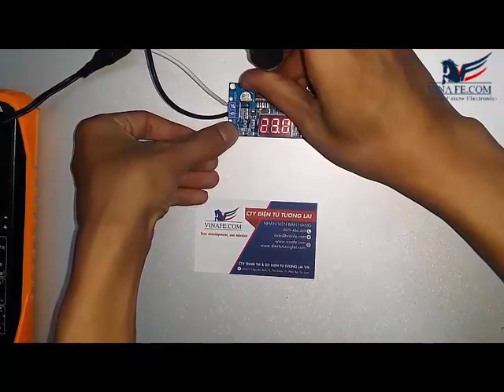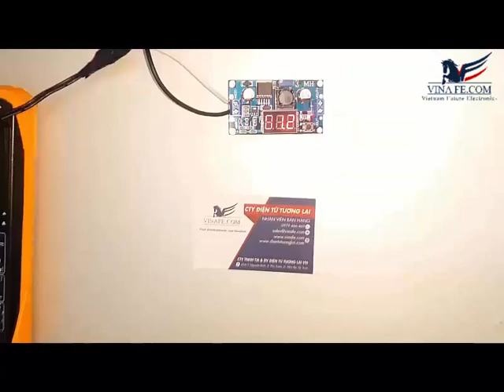Review Mạch hạ áp DC-DC 3A LM2596 ADJ có LED hiển thị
Mạch hạ áp DC-DC 3A LM2596 ADJ có LED hiển thị là một module cực kỳ gọn nhẹ, dễ dàng sử dụng và có tính thực tiễn cao. Bạn có thể điều chỉnh hạ áp DC từ 5V - 38V xuống còn 1,25V - 35V, rất tiện dụng. Mạch hiển thị cả áp vào và áp ra.
Thông số kỹ thuật:
1. IN: 5 - 38V
2. OUT: 1,25V - 35V
3. Ioutmax: 5A
4. Công xuất tối đa :75W
5. Tần số xung :180kHz
6. Nhiệt độ làm việc : -40 ~~125 độ C
Kích thước : 68*39*15
Hãy đến với chúng tôi để có thể sở hữu  Mạch hạ áp DC 3A LM2596 ADJ có LED hiển thị với giá rẻ nhất. Cam kết đổi trả trong 7 ngày đối với sản phẩm lỗi.

Thân ái!